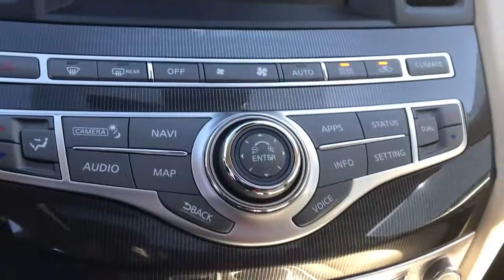2018 INFINITI QX60 Phoenixville, Malvern, Downingtown, Glen Mills, West Chester, PA 19635A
Majestic White Used 2018 INFINITI QX60 available in West Chester, Pennsylvania at Infiniti of West Chester. Servicing the Phoenixville, Malvern, Downingtown, Glen Mills, area.

Recent Arrival! Priced below KBB Fair Purchase Price! 2018 INFINITI QX60 AWD AWD Majestic White AWD 3.5L V6 CVTCertified.One Owner, 2-Way Driver's Seat Power Lumbar Support, ABS brakes, Alloy wheels, Around View Monitor w/Moving Object Detection, Bose Cabin Surround Sound System, Dual Occupant Memory System, Electronic Stability Control, Enhanced Intelligent Key Memory, Entry & Exit Assist, Front dual zone A/C, Heated door mirrors, Heated Front Seats, Heated front seats, Heated Steering Wheel, Illuminated entry, Illuminated Kick Plates (IKP), INFINITI Navigation, Low tire pressure warning, Navigation System, Outside Mirrors w/Reverse Tilt-Down Feature, Power Liftgate, Power moonroof, Premium Package, Premium Plus Package, Radio: AM/FM/CD/DVD w/MP3 Playback Capability, Rain-Sensing Front Windshield Wipers, Rear Bumper Protector, Remote Engine Start, Remote keyless entry, Roof Rails, Traction control, Voice Recognition For Navigation.CARFAX One-Owner. Odometer is 4016 miles below market average! 19/26 City/Highway MPGAwards:* 2018 KBB.com 5-Year Cost to Own AwardsSee the rest of our inventory